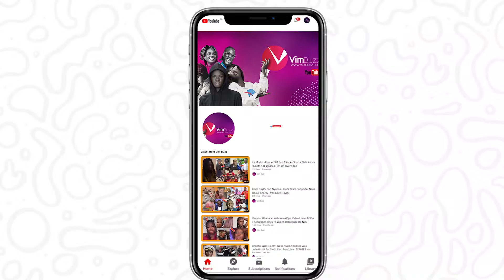I Get Money Pass Stonebwoy & Sarkodie; I Be Billionare & They're My Juniors - Shatta Wale